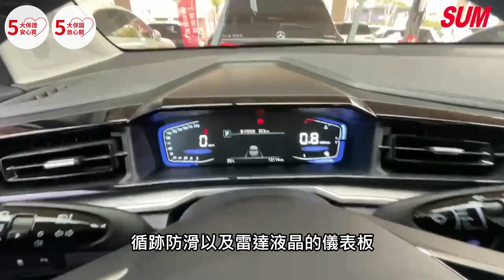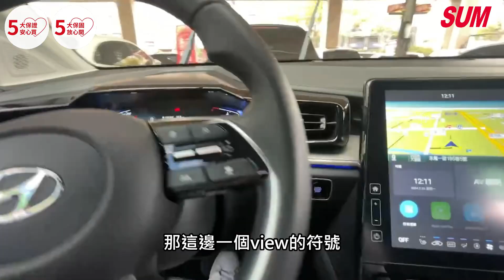【SUM中古車】HYUNDAI CUSTIN GLT-B VIP 2023年 全景天窗/四座通風加熱座椅/電動尾門/雙電動滑門/後座電動椅/ACC/盲點 臺中市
車商資訊：SUM聯泰汽車
聯絡人：賴先生
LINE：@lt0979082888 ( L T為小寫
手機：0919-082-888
車輛資訊：HYUNDAI CUSTIN GLT-B VIP 2023年
車商地址：臺中市大里區德芳路二段50號